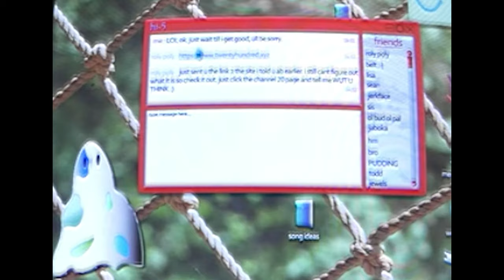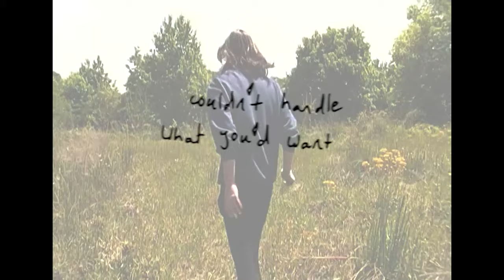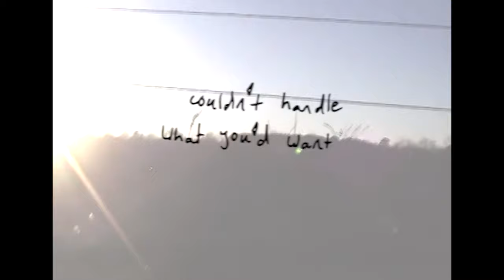20,00 - the painter (music vid)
full upload complete!

inessenceOS is a relic of the past, recently rediscovered. Housed with it are archives of mysterious files, webpages, and media content. Future updates will ensue shortly.

20,00 - the painter (music vid)